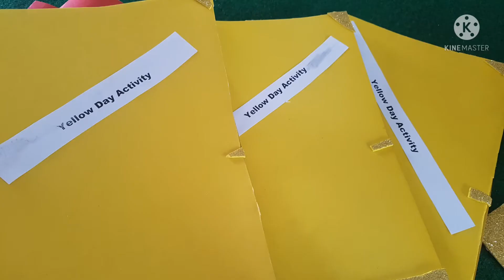yellow day activity ideas for school. 🤗